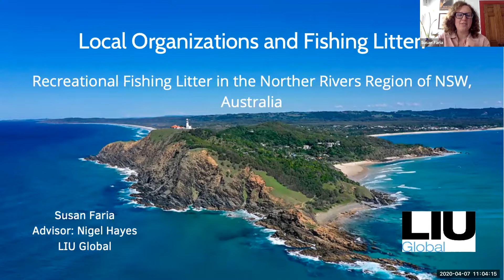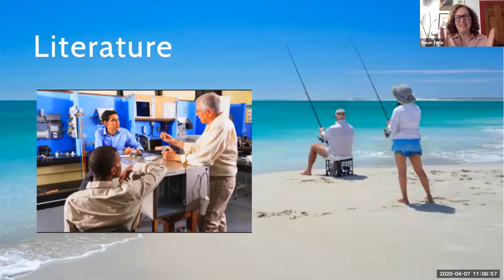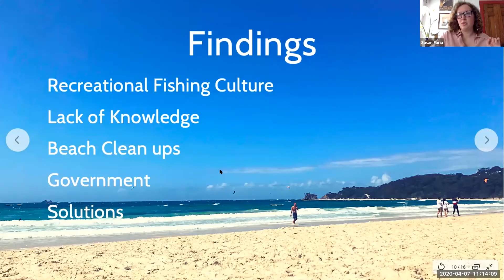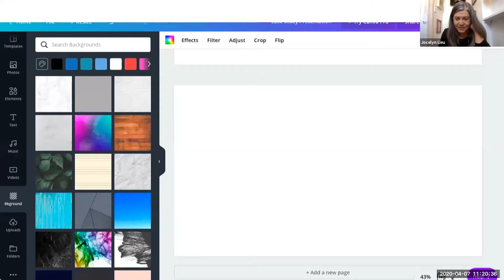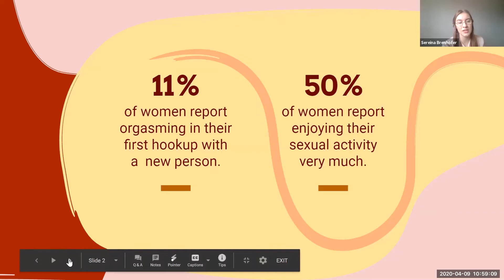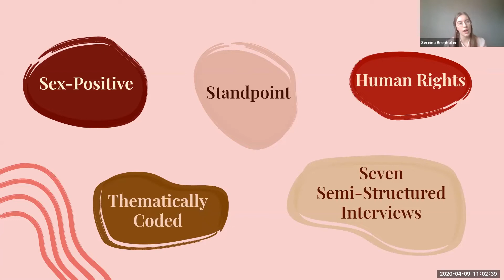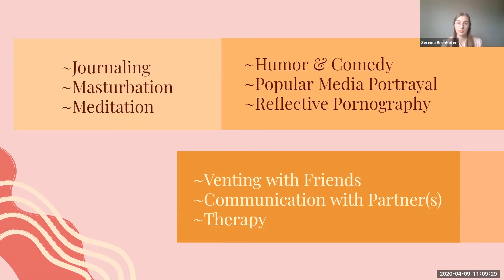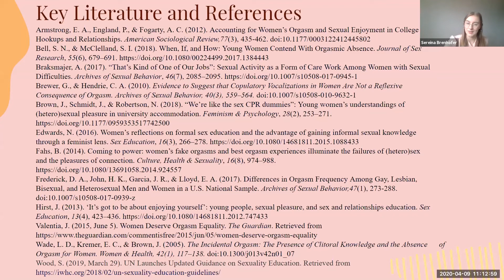Susan Faria and Sereina Brenhofer │Senior Virtual Conference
Susan Faria
Local Organizations Fishing Litter: Recreational Fishing in the Northern Rivers Region, NSW, Australia

 Sereina Brenhofer - 23:09
How New York Women Cope (With Pleasure Inequity)